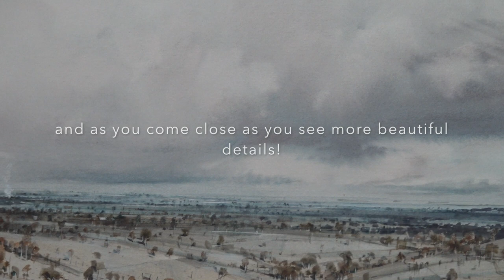Joseph Zbukvic watercolor painting